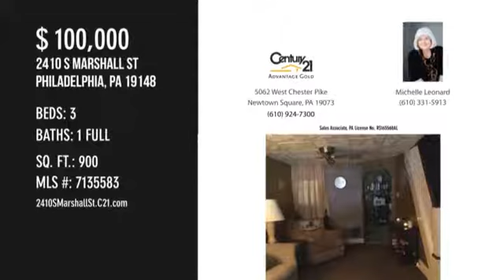Home for Sale: 2410 S Marshall St Philadelphia, PA 19148- Presented by Century 21 Advantage Gold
Great home in South Philly. Foyer vestibule, large great room, eat-in kitchen, 3 Bedroom 1 Bath (2 piece) bath on second floor. Bring your buyers and investors. Property in livable condition but could use some tlc. Property being sold in as-is condition.
MLS # 7135583
Listed By CENTURY 21 Advantage Gold